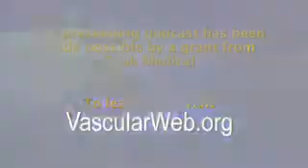Endovascular Techniques for Ruptured Aortic Aneurysms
Elective aortic aneurysm repair has evolved over the past decade. Today, the majority of patients are evaluated for endovascular treatment and only those who do not meet the anatomic criteria are offered open surgical reconstruction. More recently, we have extended this technology to patients who present with ruptured abdominal and/or thoracic aortic aneurysms.